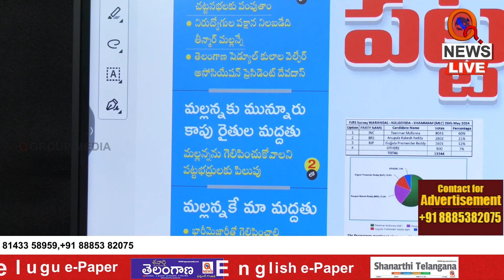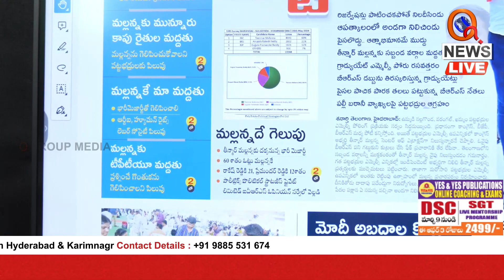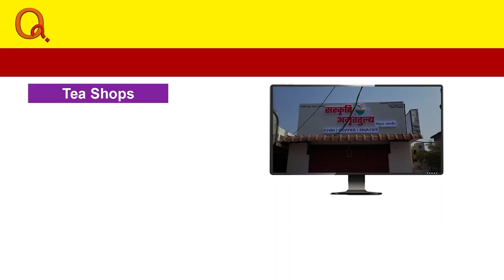మల్లన్నదే గెలుపు Teenmarmallanna I Shanarthi Telangana e-paper